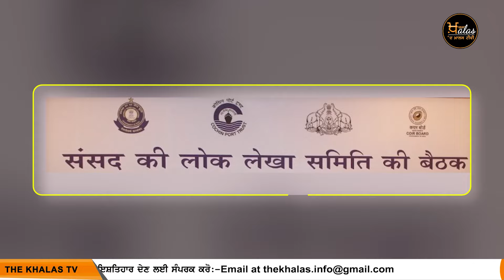Centre Govt ਨੇ ਕਿਸਾਨਾਂ ਦੀ ਜੇਬ ਨੂੰ ਹੱਥ ਪਾਇਆ | KHALAS TV